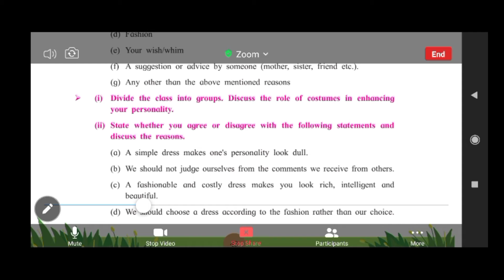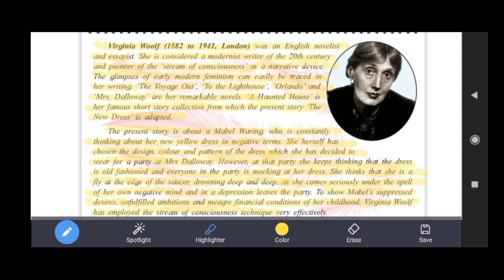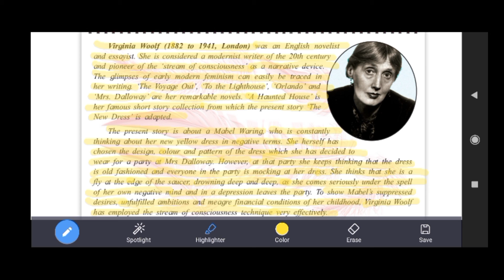ENGLISH LITERATURE# PROSE SECTION# THE NEW DRESS# VIRGINIA WOOLF#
-English Literature Study📚✏.
-English language study📚✏.
-Government Text Book📕 Explanation.
-Grammar Study 📚✏.

One stop solution for all your english doubts.

Take Care!
the new dress#
virginia Woolf#